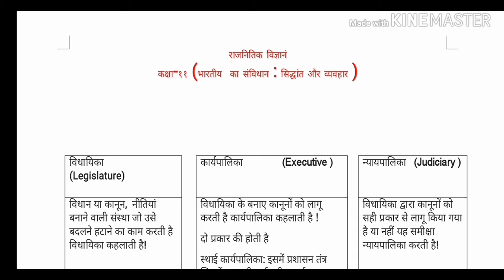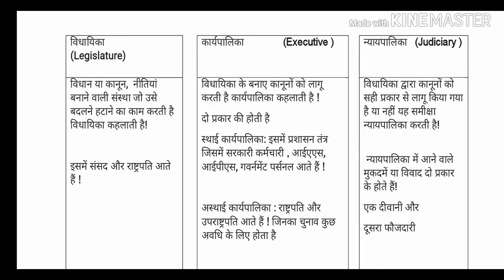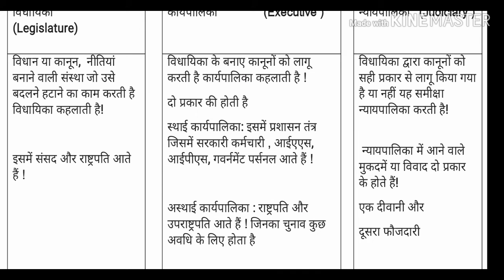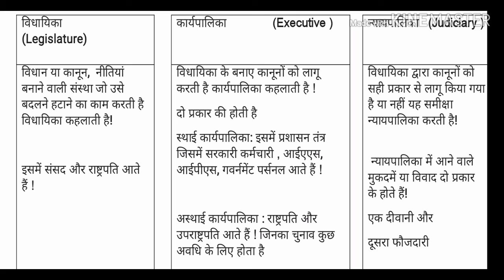EXECUTIVE,CLASS-11, CH-4, POL. SCI., CONNECTION BETWEEN LEGISLATOR, EXECUTIVE & JUDICIARY in india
Difference_between_Parliamentary, Presidential_and_Semi_Presidential_Govt._in_Hindi,
karyapalika ke prakar,
kya anter hai sansadiya,
संसदीय और अध्यक्षीय प्रणाली में अंतर,